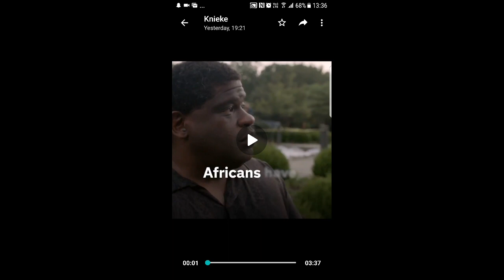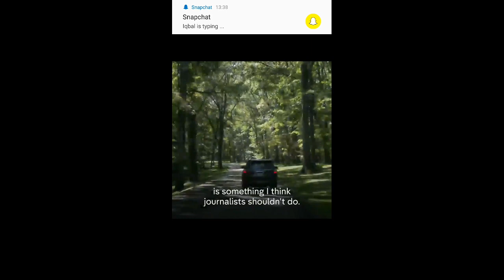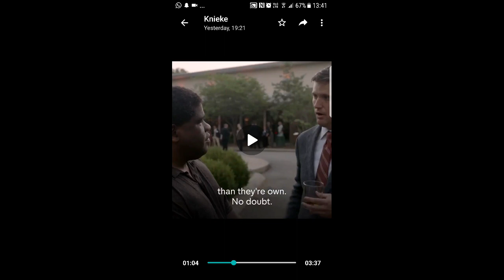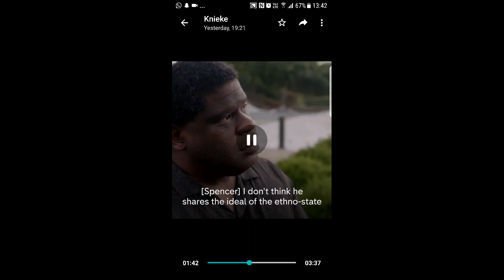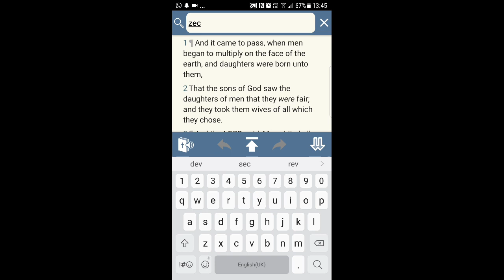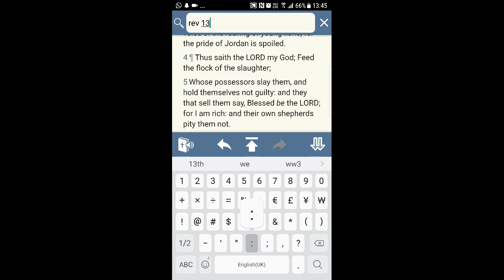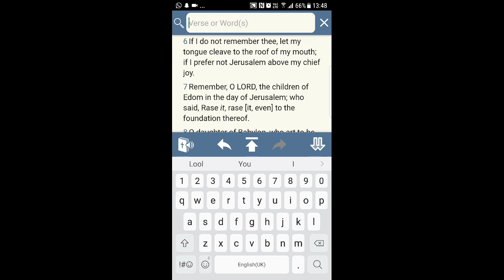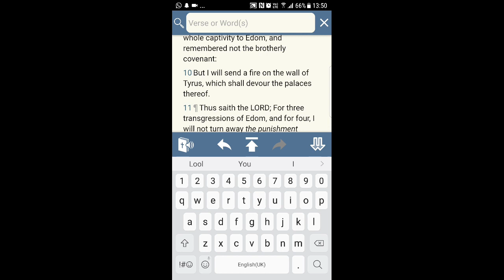(GMSPRISONERSOFHOPE) Re: Gary younge interview with Richard spencer on slavery